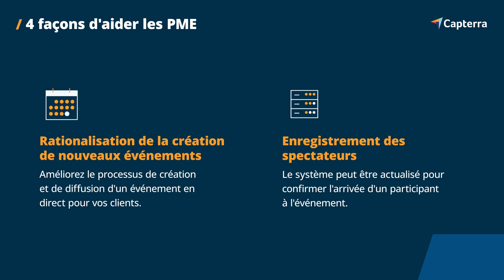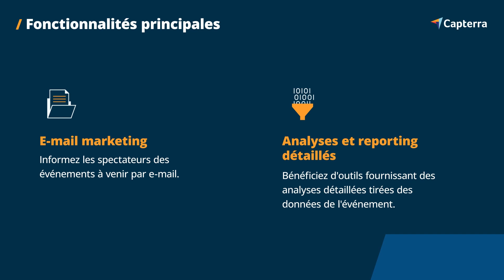Qu'est-ce qu'un logiciel de billeterie ?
Si vous êtes à la recherche d'un logiciel de billeterie, c'est par

Les logiciels de billetterie gèrent et automatisent la billetterie en ligne, les kiosques et les guichets pour les événements spéciaux, les théâtres, les parcs, les festivals, les foires, les voyages et autres événements.

Vous trouverez différentes informations dans notre vidéo comme les principales fonctionnalités des logiciels de billeterie et les avantages de leur utilisation.

00:04 A quoi sert un logiciel de billeterie ?
00:31 Les avantages
00:49 Les fonctionnalités les plus utiles
01:28 Les tendances de logiciels de billeterie